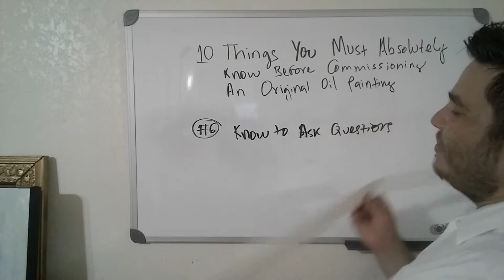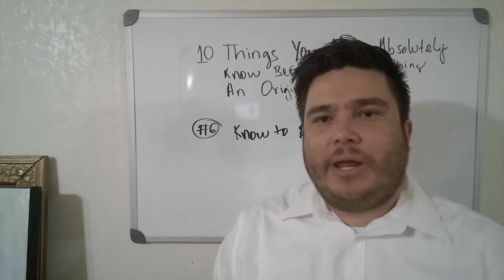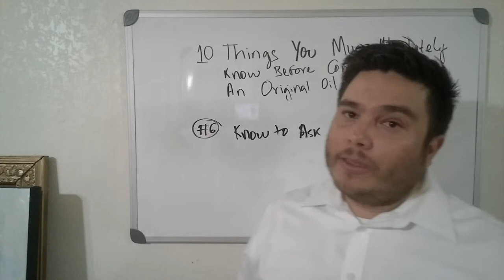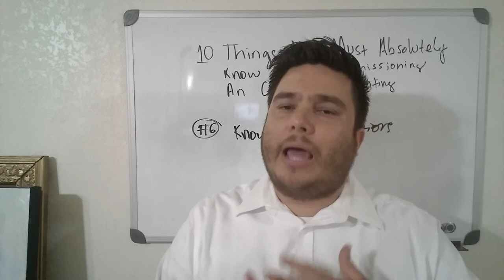The 10 Commandments Of Art Commissions by Artist JOSE TRUJILLO 6 of 10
Original oil painting by fine art painter Jose Trujillo To view work on eBay